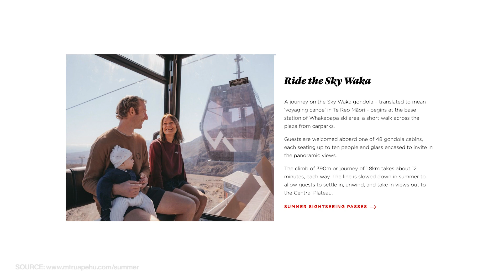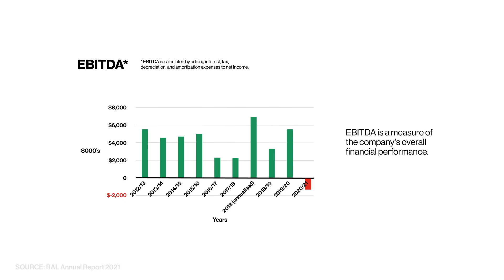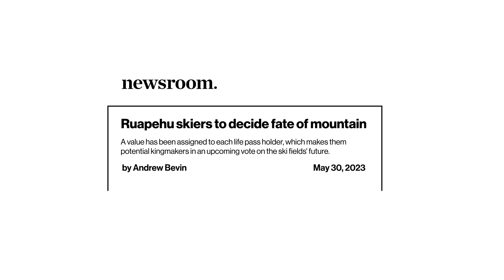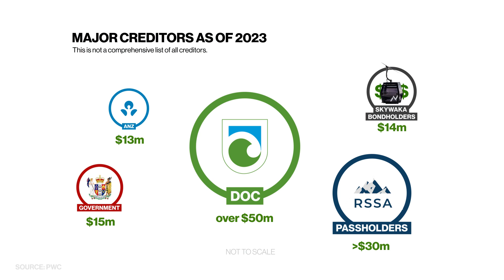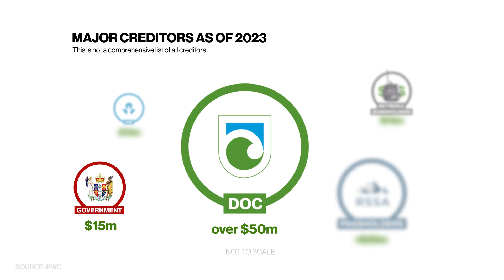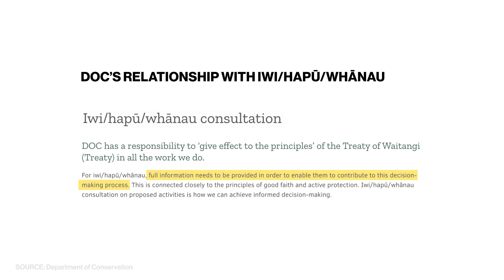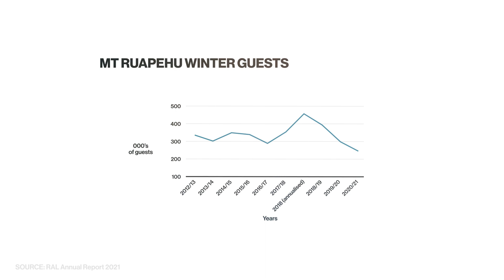What went wrong for Ruapehu skifield?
The slow decline of Ruapehu Alpine Lifts came to a head last week as creditors voted on the future of the company. But with so many different moving parts it can be hard to know what went wrong, and where it goes from here.

CORRECTION: In the final seconds of the video we refer to Ruapehu going under "for profit ownership" for the first time. There is some debate whether RAL is a “not for profit” and there has been private and “for profit” ownership involved in the operation of both ski areas for significant time since 1954 with Whakapapa and since 1978 with Turoa.

The Newsroom business team has been following this story since October last year, and will continue to keep a close eye on it as we look ahead to a possible sale.

For more updates on Ruapehu and the stories that matter

Note, that for the sake of clarity not all parties and creditors have been included in the video.